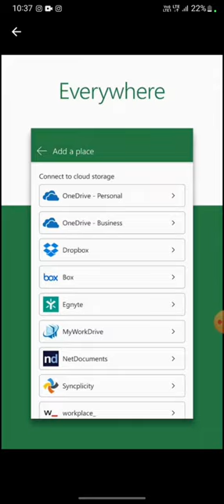How to download ms excel in your mobile phone | excel mobile me kaise download kare